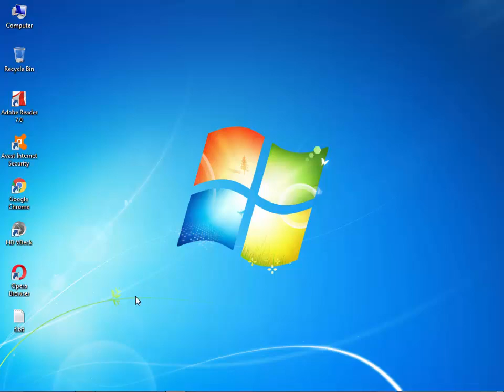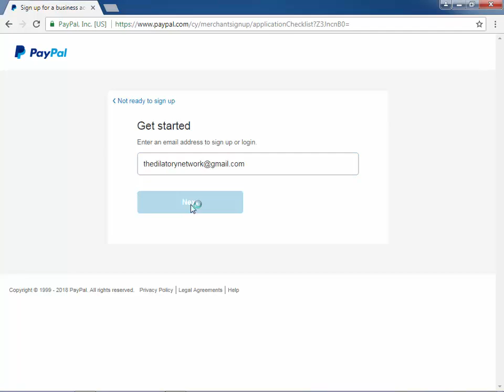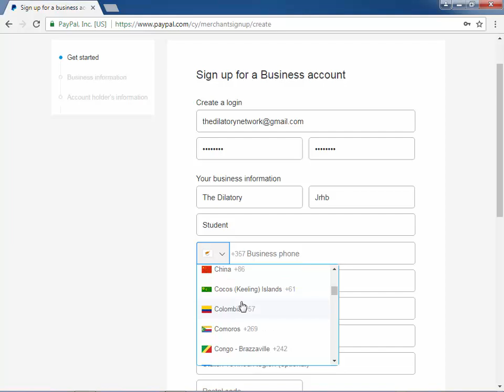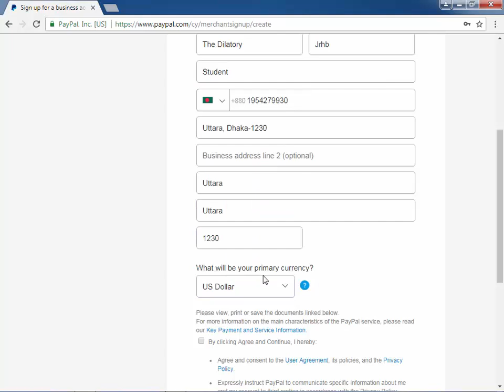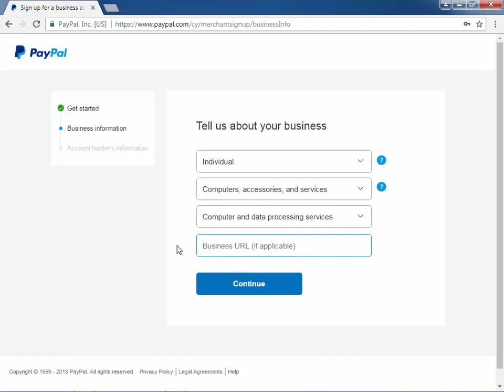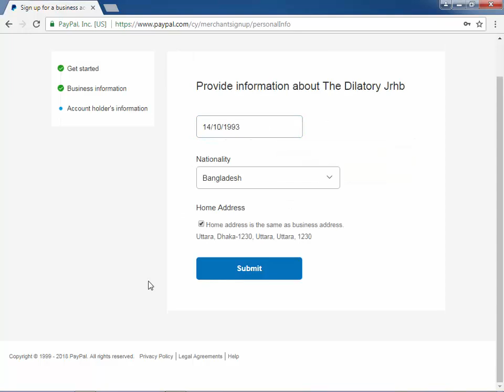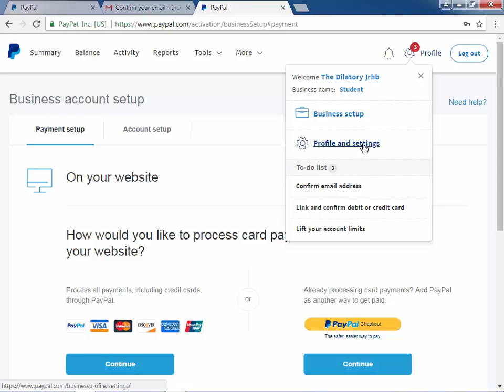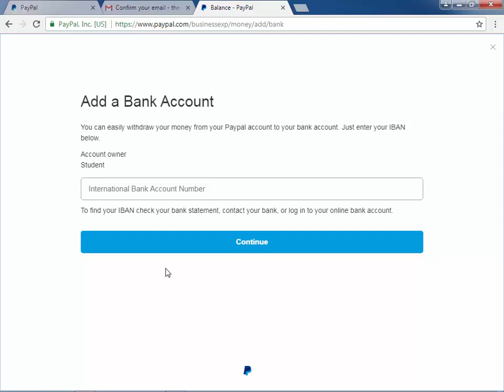How to create paypal account in BD Full Tutorial